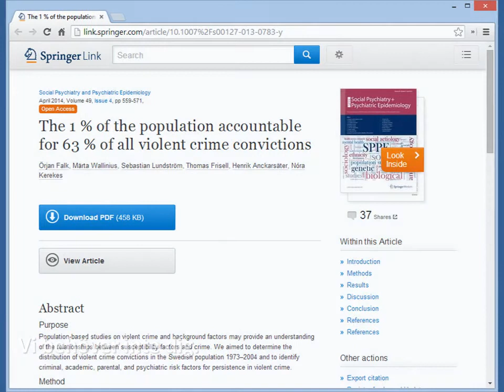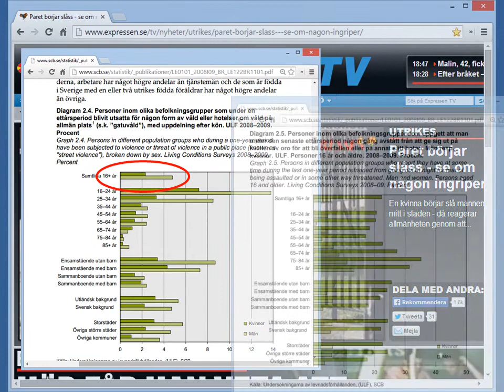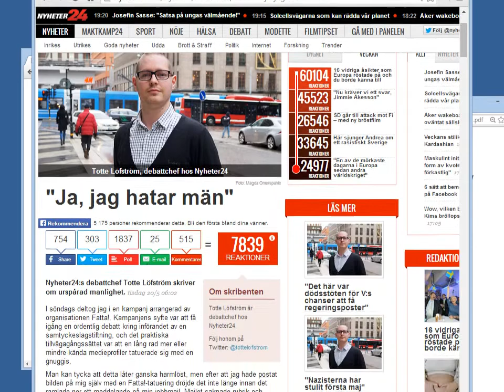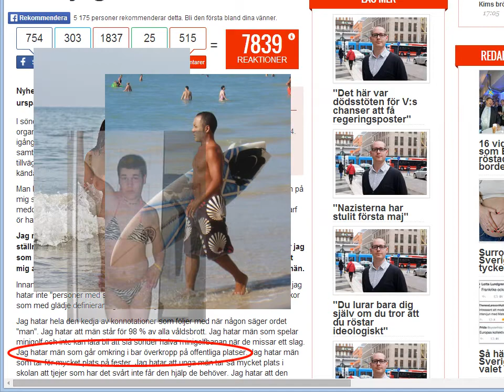Feminismens framsteg och retorik